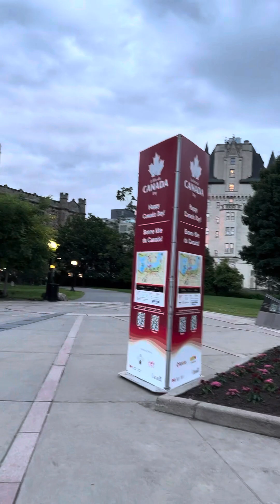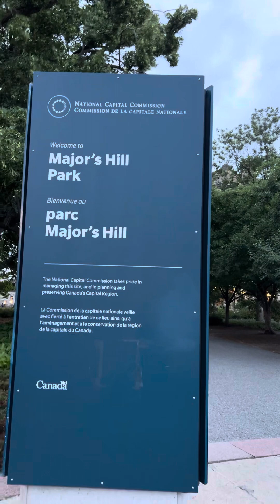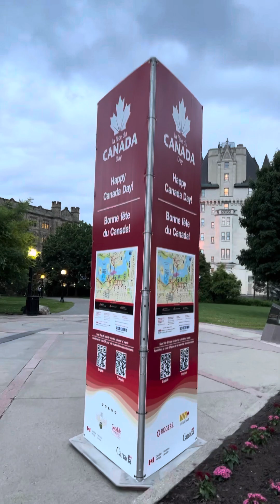Major Hill Park Downtown Ottawa Canada